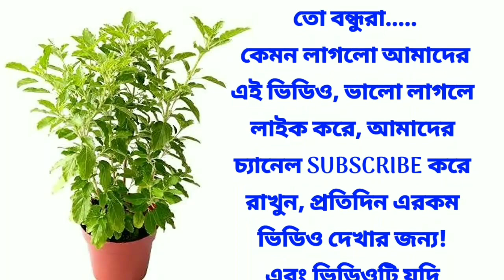তুলসী গাছের নিয়ম জেনে নিন / বাস্তু শাস্ত্র / জ্যোতিষ শাস্ত্র / সুবিচার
তুলসী গাছের নিয়ম জেনে নিন / বাস্তু শাস্ত্র / জ্যোতিষ শাস্ত্র / তুলসীর নিয়ম / সুবিচার / দারিদ্র্যতা / ধনী